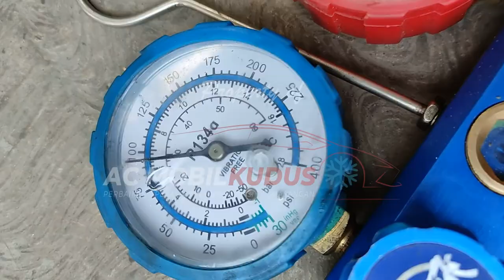Cek permasalahan AC MOBIL TOYOTA GREAT COROLLA ][ Penggantian SEAL AS DAN SEAL BODI KOMPRESOR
Tutorial seputar masalah, perawatan dan perbaikan AC MOBIL